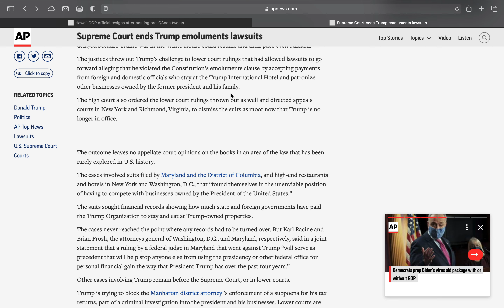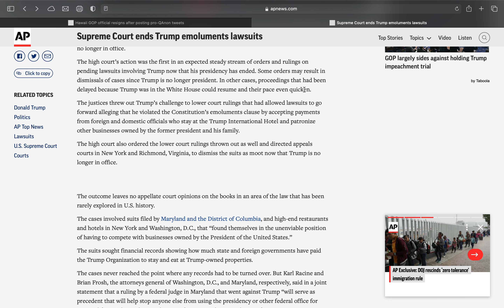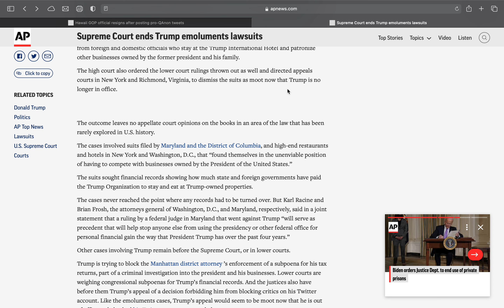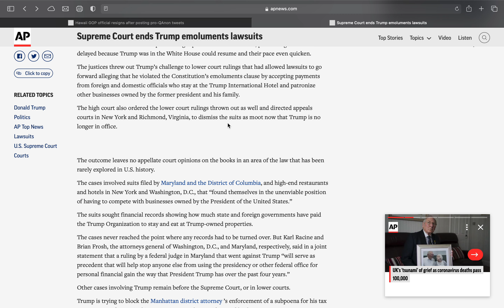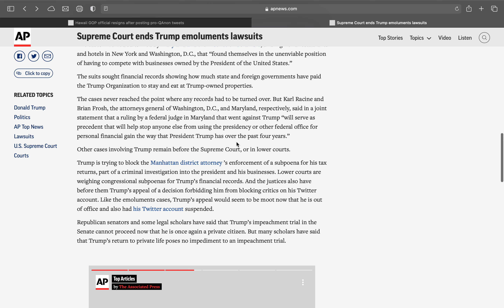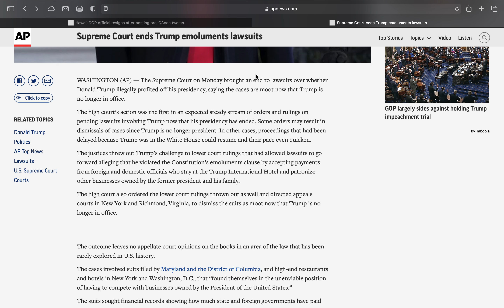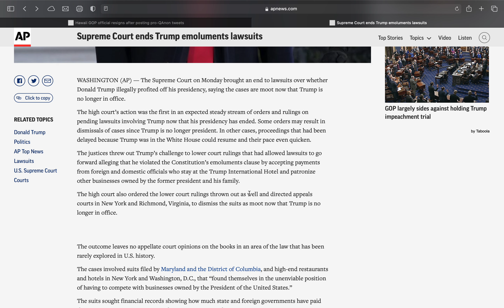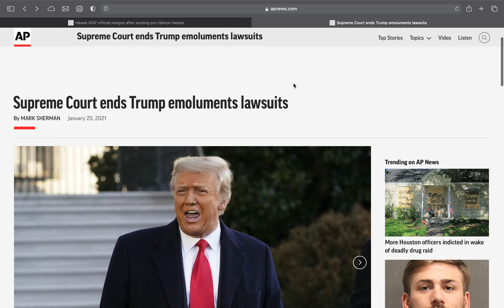The Supreme Court signals, the Senate doesn't listen, Trump lays by his pool.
The Supreme Court rules for the rules and Trump is safe at home. Impeachment 2.0 and why I thin the court just told the senate to leave it alone.

I'm trying to escape twitter as I have facebook. YouTube has always felt like home and as you know, we have to ride the algorithm.